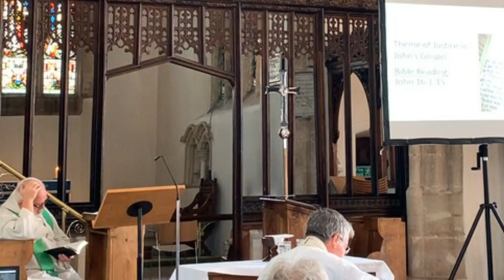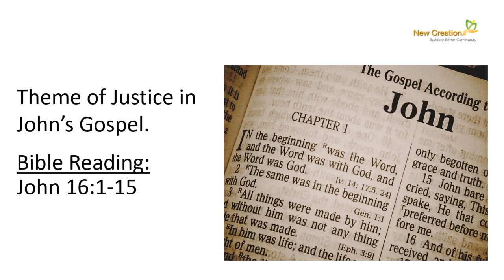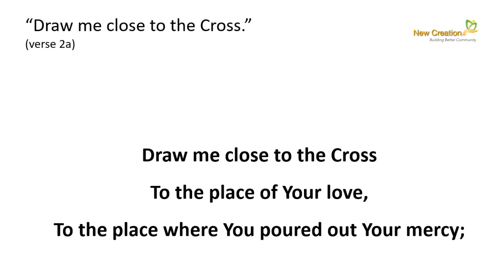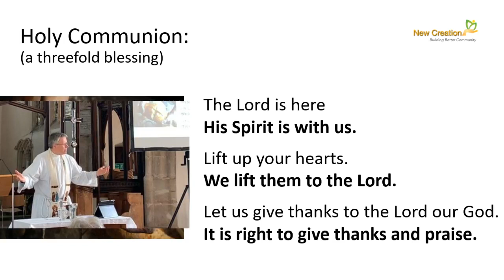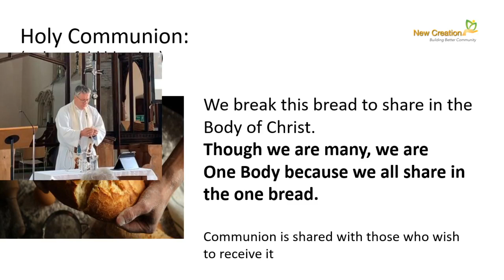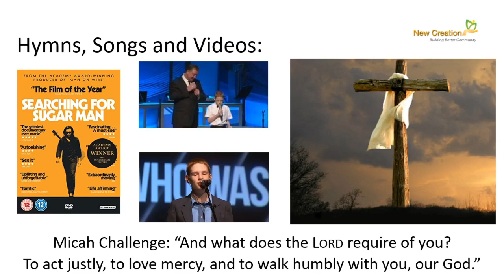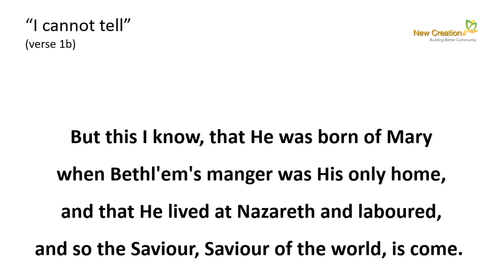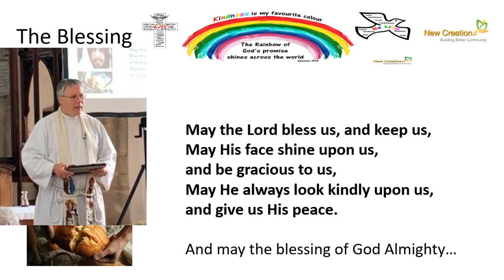Live Service for the 15th Sunday after Trinity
Recorded at St  Andrew's, Congresbury on Sunday 20th September